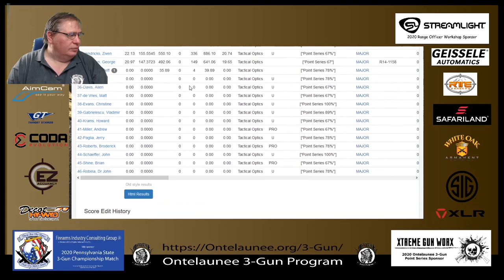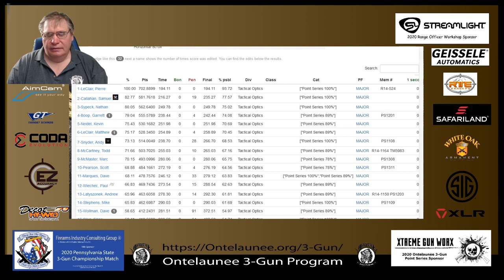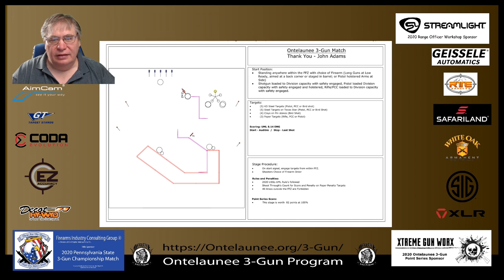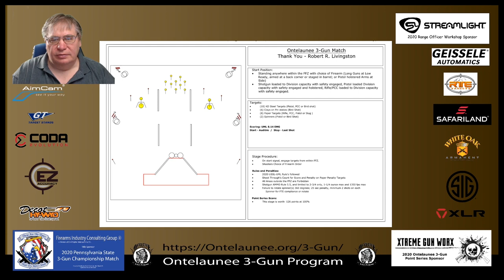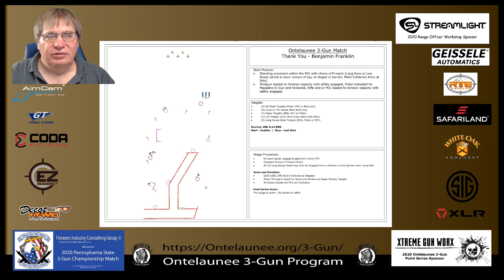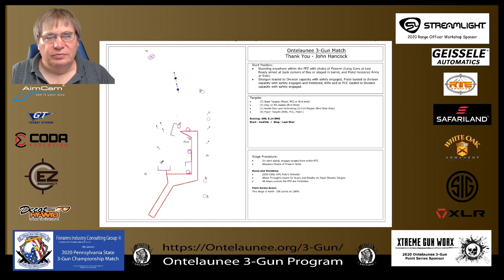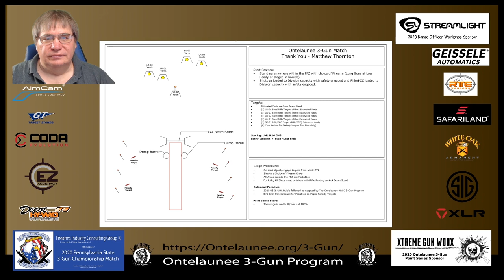Ontelaunee 3-Gun 2020 Season Vlog Pre July MAtch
Ontelaunee Rod & Gun Club's, 3-Gun Program Vlog Channel